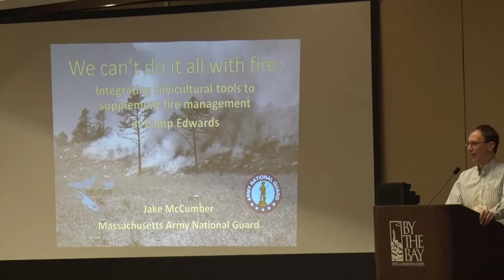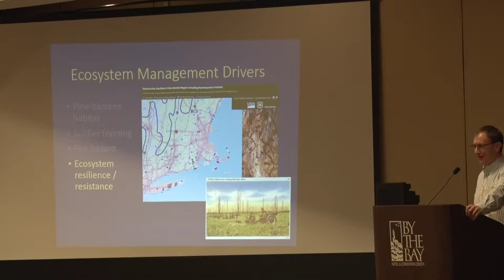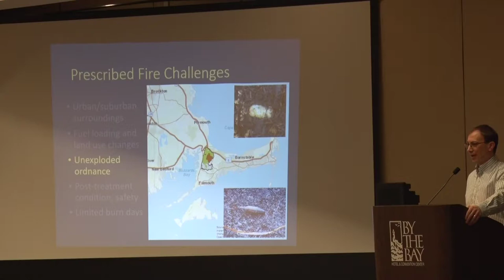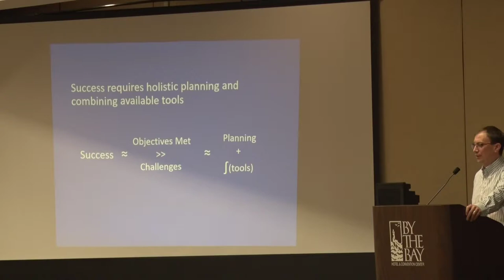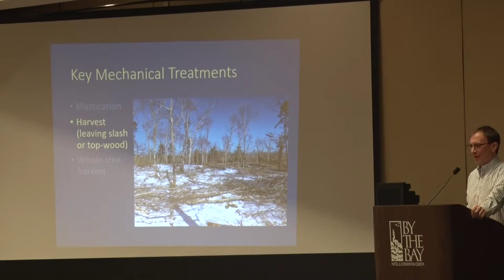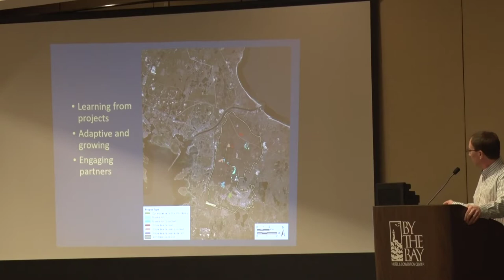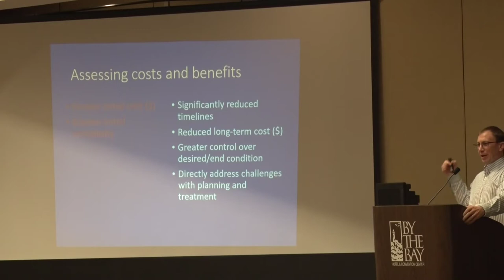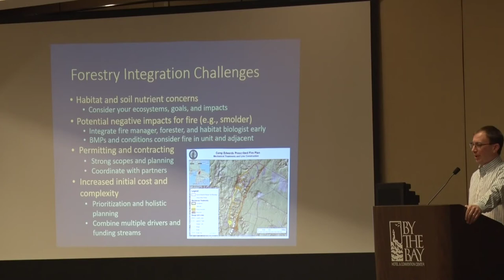Jake McCumber-Igniting Exchange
We can’t do it all with fire: Integrating silvicultural tools to supplement fire management at MAARNG. Jake McCumber, Massachusetts Army National Guard.